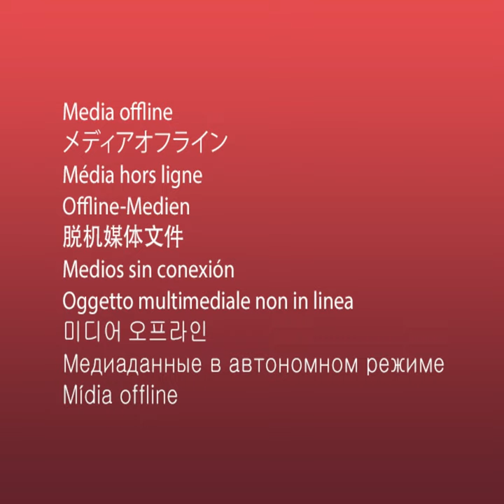Lý do đăng sau 1 người giỏi về content nhưng vẫn tham gia 21 tuần luyện content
Tham gia cộng đồng Micro Business Model (đế chế kinh doanh 1 người) giúp bạn kiếm 100tr/tháng hoàn toàn MIỄN PHÍ cùng Linh Lý do đăng sau 1 người giỏi về content nhưng vẫn tham gia 21 tuần luyện content